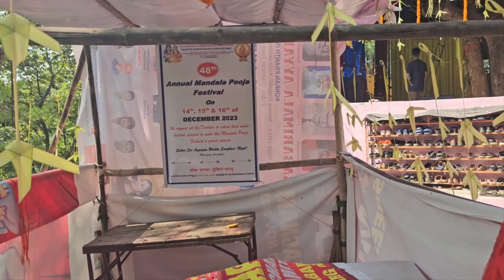लक्षार्चना मुम्बई लघु: शबरीमला मन्दिरे l Laksharchana at Mini Sabarimala, Mumbai l 10 Dec 2023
लक्षार्चना मुम्बई लघु: शबरीमला मन्दिरे l Laksharchana at Mini Sabarimala Kanjurmarg West Mumbai l 10 Dec 2023